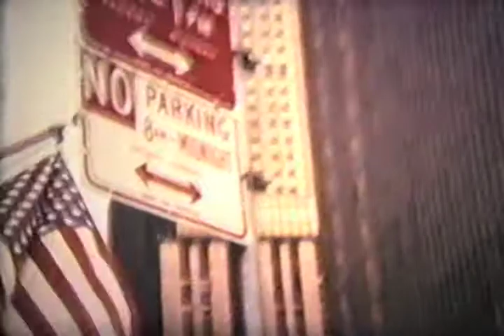New York 1970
Vintage 8mm home movies from New York, 1970.